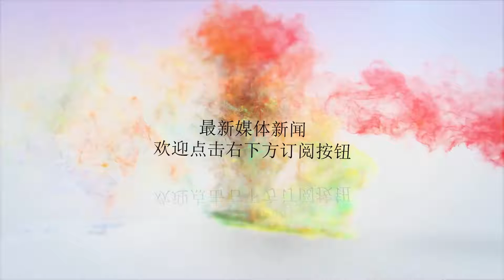退出伊核协议就是战争！刚刚，美国铁杆盟友再次公开喊话劝阻！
谢谢！第一军情作者：火火据海外网5月7日报道，本周，美国总统特朗普将决定是否退出伊朗核协议。继伊朗总统鲁哈尼6日表示美国若决定退出该项协议，必将“后悔不已”后，法国总统马克龙也站出来对特朗普发出警告，称退出伊核协议恐将导致战争来临。马克龙日前对德国《明镜周刊》表示，若特朗普选择退出在2015年达成的伊核协议，战争或将随之而来。“（退出伊朗协议）我们将会打开潘多拉魔盒，这可能意味着发生战争，”马克龙这样表示。不过，他也补充称“我不认为特朗普想要一场战争，”似乎认为美国并不会完全从这一协议中抽身离开。马克龙的说法，可以看做是对美国的一个严厉警告，同时也算是一个逆耳忠言。而且，马克龙此言从某种程度上来说，一点也不夸张。毕竟，以色列正在蠢蠢欲动，进行战前准备，而且，据信正在寻求美国支持。因此，美国是否撕毁伊核协议，将是一个非常强烈的信号，而以色列已经向美国展示了所谓伊朗拥核的证据。那么，如果美国坚持撕毁伊核协议，从某种程度来说，基本相当于动武信号。与此同时，伊朗也正在进行最坏的准备。当地时间6日，伊朗总统鲁哈尼表示：“在过去40年里，美国一直对伊朗采取敌对措施，制造麻烦，但由于伊朗国家和制度的伟大，美国并没有得逞。这次美国又在犯错误，如果美国采取行动、退出伊朗核协议的话，这一行动将带来历史性的遗憾。我们必须认清，下一周伊朗人的生活不会受到任何影响，对于特朗普即将采取的任何行动，我们都有反制方案。”从鲁哈尼的相关言论可以看出，其对于美国可能单方面撕毁协议的准备非常充分，并且给出了一种非常消极的结论，考虑到美伊的一贯敌对，伊朗方面自然不敢掉以轻心。同时，可以肯定的是，如果美国一意孤行，伊朗方面一定会做出强烈反应。客观而言，尽管马克龙积极劝谏，英国、德国也表明了立场，俄罗斯更是强烈反对，但这次特朗普可能已经下定决心，再次和伊朗撕破脸。对于奉行“美国优先”的特朗普而言，表面看起来属于战略收缩，但在具体事务上，更多的反而是损人不利己，为了美国利益连盟友都不放过，更何况伊朗这样一个宿敌呢？因此，5月12号，大概率会传来一个坏消息。而需要强调的是，伊核协议有联合国的授权，这次美国单方面撕毁协议，将付出比较严重的代价，进一步损害其国际信誉。同时，对伊朗乃至中东的和平稳定，都将带来严重伤害。面对盟友的劝阻，国际社会的反对，美国在坚持霸权主义、单边主义的错误道路上究竟还要一路狂奔多久，没人说得清楚，但有一点是确定的，那就是美国一定会自食苦果。在21世纪的今天，合作共赢已成为主流，美国还是要懂得收敛，而不是任性妄为，不然，必将被整个国际社会孤立，届时只会追悔莫及。声明：已发现多家媒体未经授权转发第一军情文章。为尊重原创，转载请标明出处。微信公众号转载请联系管理员开白名单。敬请配合！